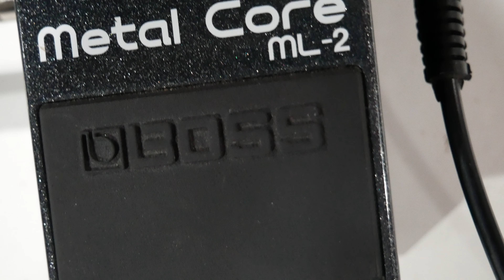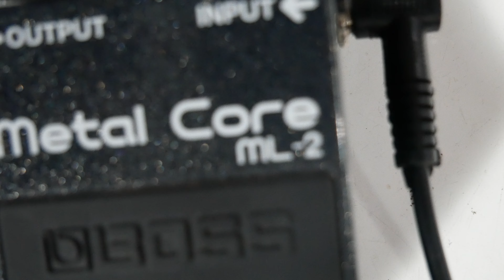Ruined Boss Metal Core (Noise Generator)